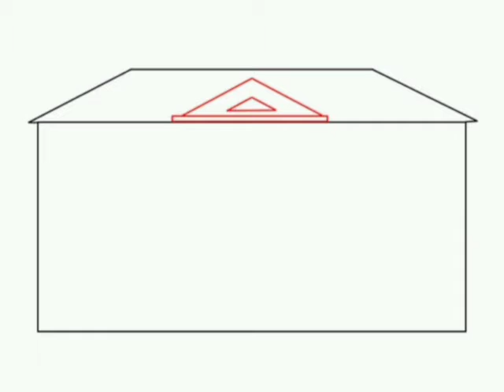رسم قصر - بيت كبير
How to draw a mansion